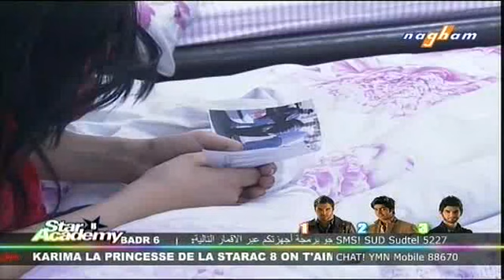star academy 8.20/4/2011.سارة عم تبكي بسبب والدتها .part 1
star academy 8.20/4/2011.سارة عم تبكي لان امها قالتها انتبهي على كلامك وتصرفاتك .part 1